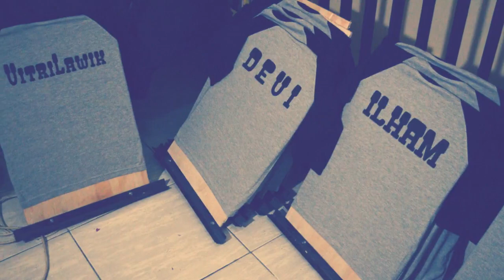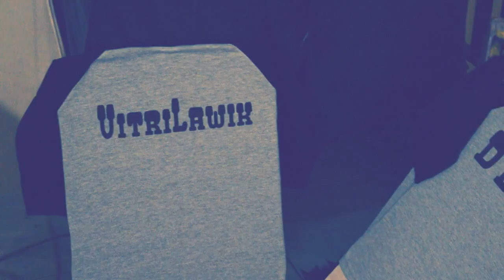MEJA SABLON FRAME PRESISI FEAT PAPAN BANTING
Selalu ada cara meng-explore Senjata Sederhana yang kita punya
JADI JANGAN MARI PUTAR OTAK TEMAN-TEMAN